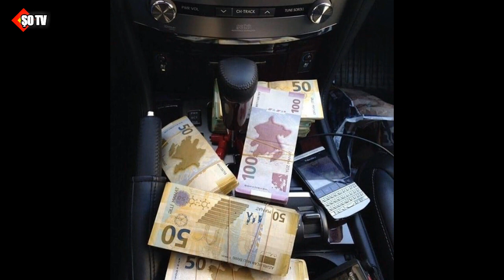Azərbaycanın varlı uşaqlarının lüks həyatı - Bilmediklerimiz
Azərbaycanın imkanlı ailələrinin övladlarının yeni fotoları yayılıb.

BiG.AZ baku.ws-ə istinadən məlumatına görə, İnstaqramda fəaliyyət göstərən xüsusi səhifələr dəbdəbəli, lüks həyat tərzi sürən azərbaycanlıların fotolarını paylaşır.
Varlı balaları istirahətlərini lüks otellərdə, xarici ölkələrin turizm bölgələrində keçirirlər. Bahalı avtomobillər, dəyərli zinət əşyaları ilə diqqətləri özünə çəkməyi bacaran azərbaycanlıların fotoları sosial şəbəkədə müzakirə mövsuzudur.

Həyat tərzləri ilə bütün İnstaqramı heyran qoyan varlı azərbaycanlıların fotolarını təqdim edirik:
Orxan Şirinli ŞOTV    Abune OL